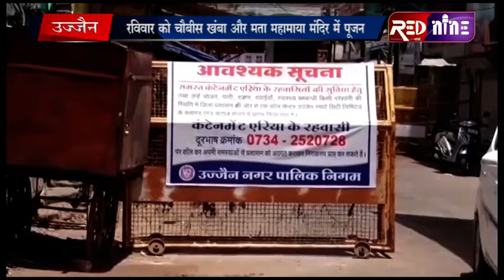RED NINE TVEE:उज्जैन कलेक्टर ने रविवार को चौबीस खंबा और मता महामाया मंदिर में पूजन किया